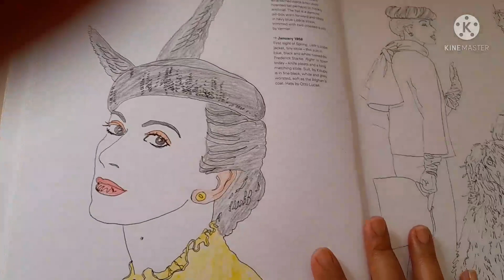PART 1,COLOUR MY BOOK FASHION DESIGN COLOURING BOOK BY IAIN R.WEBB ||ANN'S SANGRANO VLOG AND ARTS